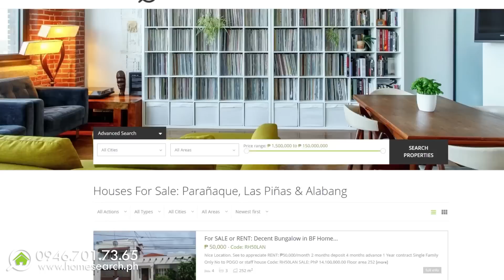Jaw-dropping Beautiful Interiors You Must See - 3-story Mansion. House Tour 57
Ready to sell your property? Feature it on Homesearch Philippines' YouTube channel for a quick sale!

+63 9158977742 - Globe, Viber, WhatsApp
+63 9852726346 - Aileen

SOLD

HOMESEARCH.PH
Where Dream Homes Come True